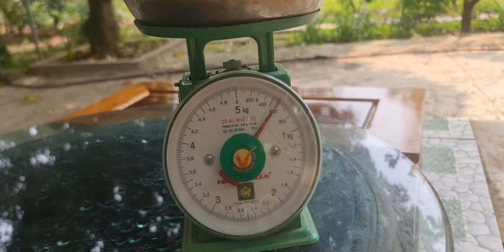釋迦果跟柚子一樣大